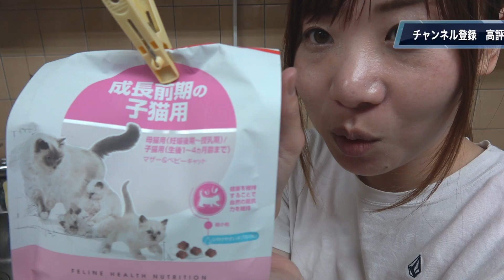子猫に我が家で初めて哺乳瓶でミルクをあげてみたら反応が可愛かった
普段あげている子猫のフード

【再生リスト】
料理作ってみた！
【ゲームチャンネル再生リスト】
再生リスト

UUUM株式会社 ダイス宛